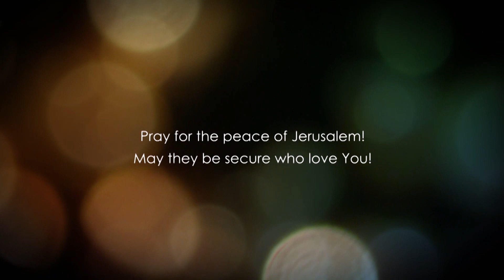Матвія, розділ 28.2 частина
Мтф.28.11-20
Барух Корман.  Месіанський учитель, професор Барух Корман.  Керівний професор університету «Насіння Авраама» розташованого в Ізраїлі.
Керівник служіння - Возлюби Ізраїль